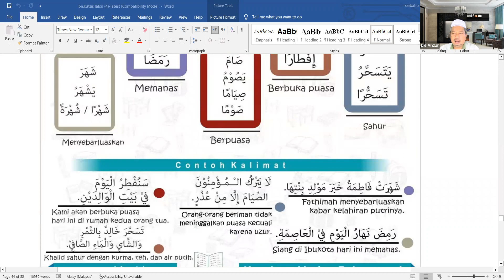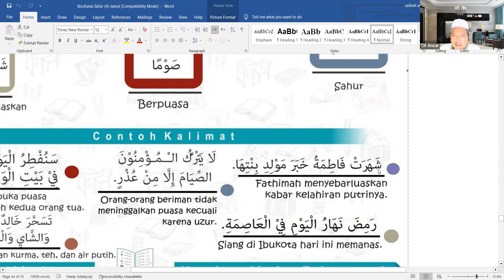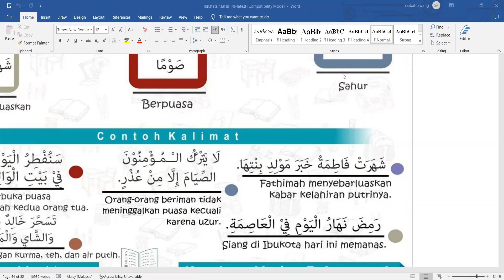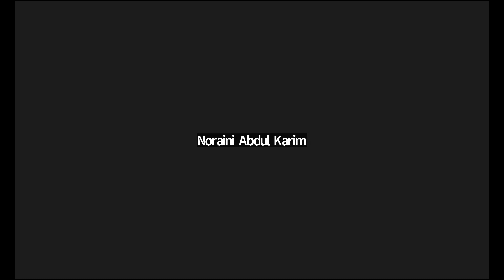Kelas Bahasa Arab Al Quran oleh Ustaz Dr Anzaruddin Ahmad - Siri 77 (25Mac2023)